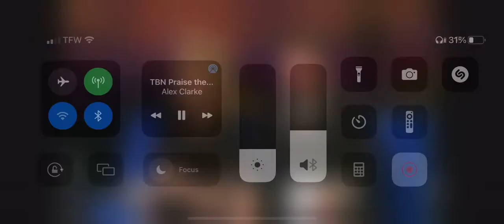TBN Praise the Lord Lower Third background 2008-2016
Here is an lower third background of TBN’s flagship program Praise the Lord which was used from 2008 to 2016 with a motion background from digital juice